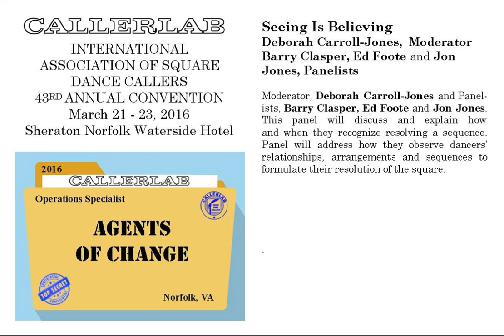2016 CALLERLAB Conv Seeing is Believing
2016 CALLERLAB Convention, Norfolk, VA
Moderator, Deborah Carroll-Jones and Panelists, Barry Clasper, Ed Foote and Jon Jones.  This panel will discuss and explain how and when they recognize resolving a sequence. Panel will address how they observe dancers’ relationships, arrangements and sequences to formulate their resolution of the square